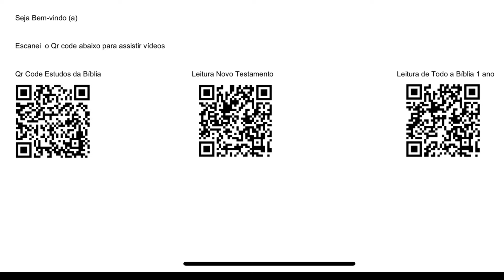Explicação Leitura Bíblica 1 ano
Seja bem-vindo

Leitura Bíblica

Bíblia utilizada nas lives A Bíblia Sagrada Versão Digital (ABSVD)